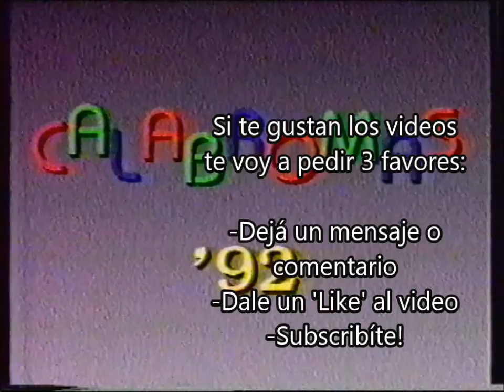La Cheta Y El Provinciano - Calabromas 92 - Sketch Perdido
Otro sketch perdido que encontré en mis VHS y que hoy comparto con ustedes. No conozco el nombre de el actor ni la actriz. Si tenen esta información les ruego la escriban en los comentarios asi la puedo agregar a la descripcion.